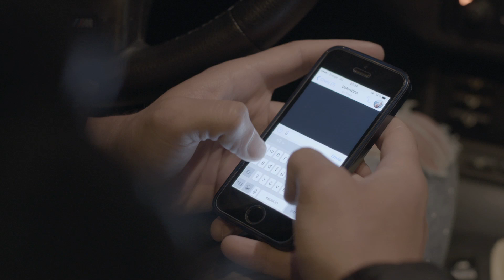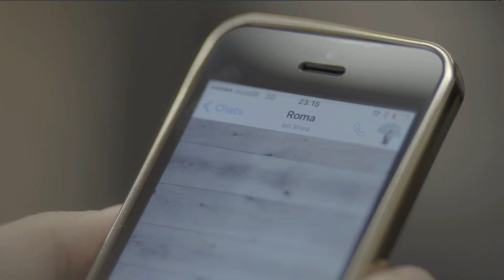NewMaik & Iwaro "En Línea" (Official Video)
Créditos canción:
Música y letra por Maikel Gómez Costas, Miguel Valbuena González
Publishing: Roster Publishing, S.L.

Producido, grabado y mezclado por Maikel Gómez Costas, Miguel Valbuena González (Bombastic Studios, Vigo)
Masterizado por Michael Fuller en Fullersound (Fort Lauderdale, Florida, USA).

Créditos vídeo:
Producción: GF/STUDIO
Dirección y guión: Claudio García
Dirección de fotografía: Jacobo Gayo & Claudio García
Dirección de Producción: Rodrigo Pastoriza
Operadores: David Servia, Andrés Hermelo y Jaime Fernández
Edición: David Servia
Asistentes: María Carrera, Laura Santomé y Eva Pastoriza
Estilismo: Luz Lualla
Maquillaje y peluquería: Eva Cendón
Coreografía: Yara Boombox
Cast: Spacemilan Vigo